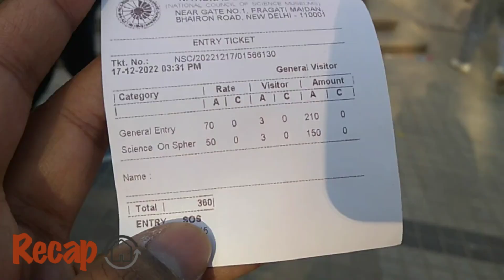Lawn cricket in Delhi Turf at very low cost...Must Watch!!!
Check Player Den turf for lawn cricket on hourly basis in delhi